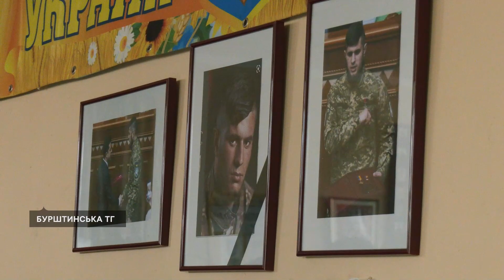У Бовшеві попрощалися з полеглим Героєм України Дмитром Коцюбайлом на позивний Да Вінчі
У селі Бовшів на Івано-Франківщині попрощалися з Героєм України Дмитром Коцюбайлом на позивний Да Вінчі. Сотні людей прийшли віддати шану полеглому командиру спецпідрозділу "Вовки Да Вінчі".